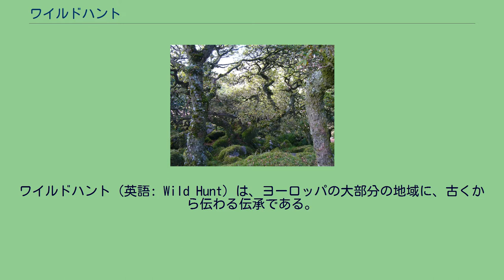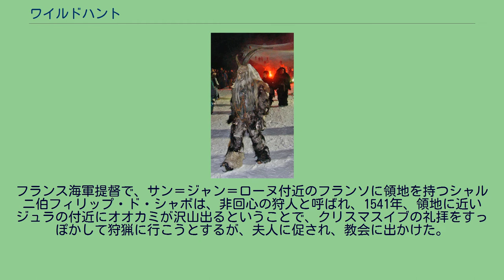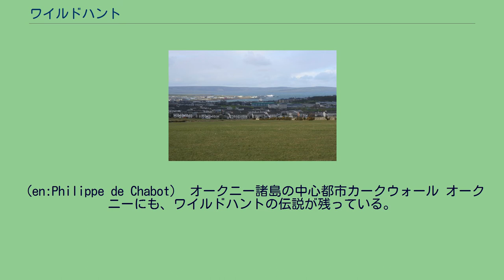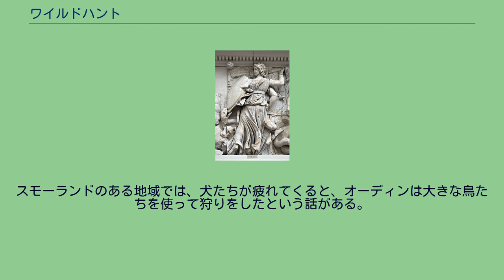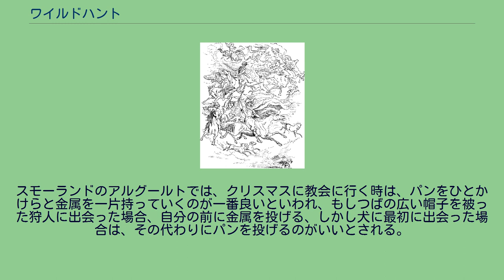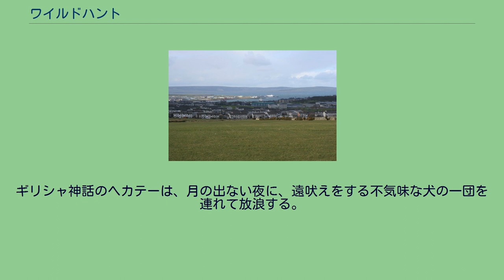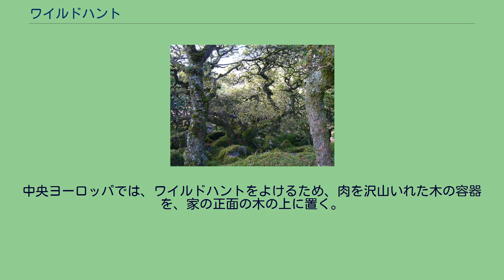ワイルドハント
ワイルドハント（英語: Wild Hunt）は、ヨーロッパの大部分の地域に、古くから伝わる伝承である。
ドイツではWild Jagd（猛々しい狩り）、Wildes Heer（猛々しい軍）と呼ばれる。
いずれの地域においても、伝説上の猟師の一団が、狩猟道具を携え、馬や猟犬と共に、空や大地を大挙して移動していくものであるといわれている。
『ワイルドハント』ペーテル・ニコライ・アルボ作 猟師たちは死者あるいは妖精（民話の中で、死と関連する妖精）であり、猟師の頭領は亡霊、多神教の神、あるいは精霊（男女を問わない）、または歴史上や伝説上の人物であると言われる。
例を挙げれば、東ゴート王テオドリック、デンマーク王ヴァルデマー4世、ウェールズで霊魂を冥界に導くとされるグウィン・アプ・ニーズ、または北欧神話の神オーディン、またアーサー王のこともある。
この狩猟団を目にすることは、戦争や疫病といった、大きな災いを呼び込むものだと考えられており、目撃した者は、死を免れなかった。
他にも、狩猟団を妨害したり、追いかけたりした者は、彼らにさらわれて冥土へ連れていかれたといわれる。
また、彼らの仲間に加わる夢を見ると、魂が肉体から引き離されるとも信じられていた。
オーディンのワイルドハント ハーパーズ・ニュー・マンスリー・マガジン1873年1月号より 北欧神話ではオーディンの狩猟団とされており、「オーディンの渡り」とも呼ばれる。
ワイルドハントが始まるのは10月31日で、翌年4月30日までは終わらないといわれた。
この2つの日は特に大事である。
10月31日、太陽は九つの世界へいき、精霊や妖怪がこの世を放浪するようになるからである。
10月31日のサムハイン（サウィーン、ハロウィーン）は魔女の新年であり、現世と霊界の壁がいちばん薄くなる時期でもある。
北欧神話では、サムハインは10月31日の9日前の夜から始まり、10月31日の9日後の夜に終わるが、31日当日が、壁が薄くなるピークである。
また北半球の大部分では、ハロウィーンと共に、冬の季節が始まり、かつて多くのヨーロッパの人々は、影が長くなって火をともすこの時期は家にこもった。
狩猟月の先端が暗闇に浮かぶと、嵐が吹き荒れる時期となり、アンシーリーコートの時期でもあり、ワイルドハントは暗い日、10月31日から冬至の休閑期に集中する。
元々は、ユールと十二夜の間に、8本足のスレイプニルにまたがったオーディンが、魔物や精霊たちや遠吠えする犬を従えて、やってくるとされていた。
オーディンが、スレイプニルにまたがって天に駆け出すと、雷のような音が轟き、風が吹きはじめ、やがて耳をつんざくような音へと変わる。
他の悪魔や精霊の馬の蹄の音も、この音に加わり、犬たちも同様に、やはり耳をつんざくような吠え声を上げる。
かつてのゲルマン世界で、クリスマス前後の、燻し十二夜の頃は雪嵐が多く、その嵐にオーディンの到来を人々は重ね合わせた。
また、この頃祖先の霊が帰ってくるという言い伝えがあり、今も、特に北欧ではこの習慣が守られていて、故人の好んだ料理を作って並べ（ユール・ボード）、馬の手綱を解いて、故人の霊が乗れるようにしておくという。
冬の風が吹いて、ユールの火がともされる頃は、家の中にいるべきだ。
暗闇の小道からも、野生のヒースからも閉ざされていて安全だ。
ユールの夜にあてどもなくうろつく者は、樹上からのさらさらと言う音を耳にする。
それは風の音だろう、でも他の木はしんとしている。
でもその次に、犬の吠える声を聞こえる、軍団の首領が舞い降りてくる。
目から火を吹く黒い猟犬、黒い馬のいななき。
—クエルドルフ・ハーゲン・グンダルソン 『マウンテン・サンダー』 ユールの間中、ワイルドハントの動きも最高潮に達し、死者がワイルドハントの一員となって現世をうろつく。
リーダーであるオーディン、その後に、黒くて吠え続ける犬を連れて、狩りの角笛を吹きならす死んだ英雄たちが続く。
オーディンの8本足の馬、スレイプニルのために、古代のゲルマンやノルマンの子供たちは、冬至の前の夜にブーツを暖炉のそばに置き、スレイプニルのために干し草と砂糖を入れ、オーディンはその見返りとして、子供たちに贈り物を置いていったという。
現代では、スレイプニルは8頭のトナカイとなり、灰色の髭のオーディンは、キリスト教化により、聖ニコラウス、そして親切なサンタクロースとなったのである。
ブーツ以外に靴下を置き、やは...